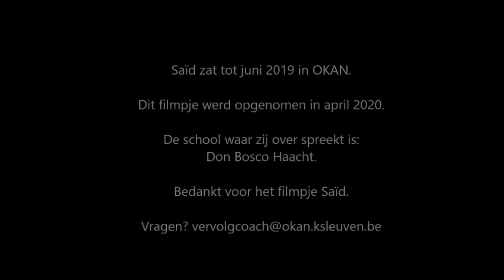Wat studeer je bij Elektro-technieken?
Said vertelt over de richting Elektro-technieken.

Als je ondertitels wil moet je op de letter C op je toetsenbord duwen.